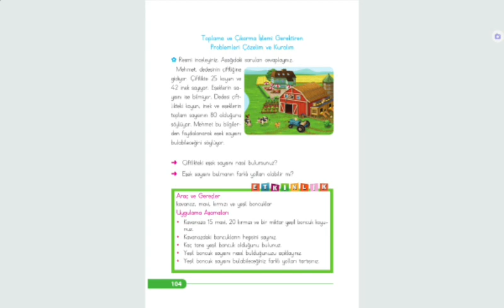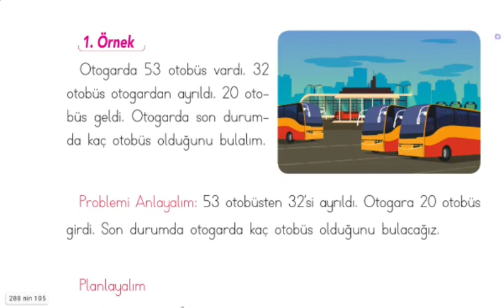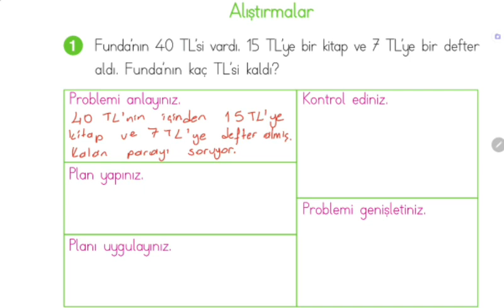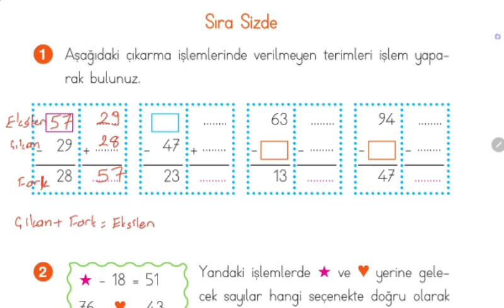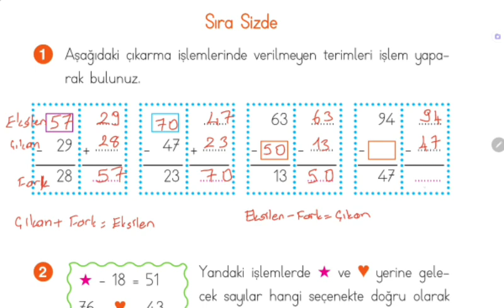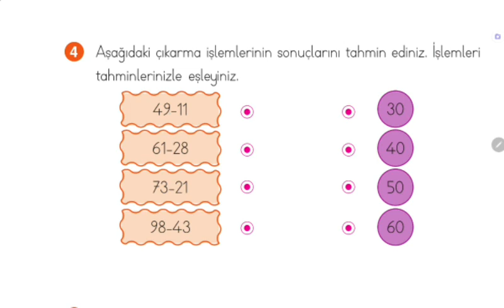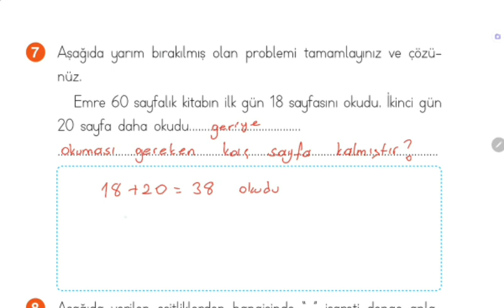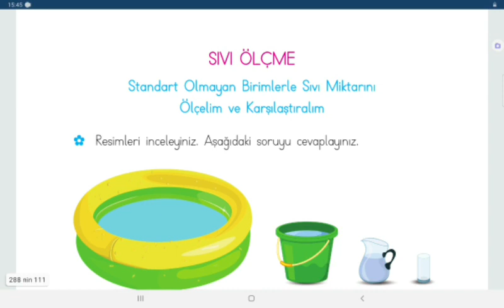2.Sınıf Matematik Ders Kitabı, Toplama ve Çıkarma İşlemi Gerektiren Problemler, Sayfa 104-110, Eba